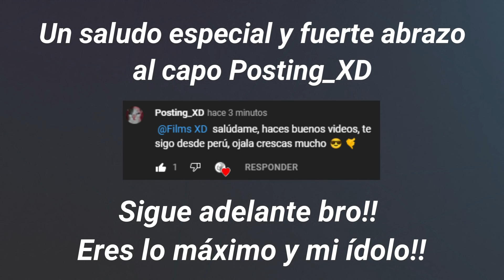Pedro csm siendo todo un csm #4🥵🤑| Momento XD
Pedro liberó el tremendo potencial de IQ que tenía y ahora es un físico😈🤙🏻